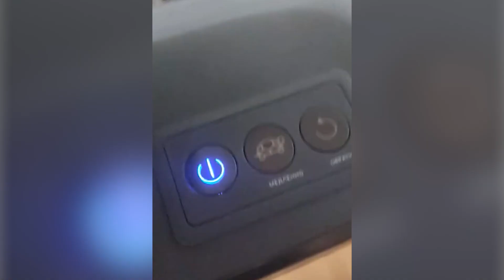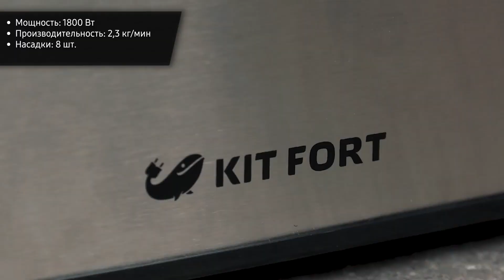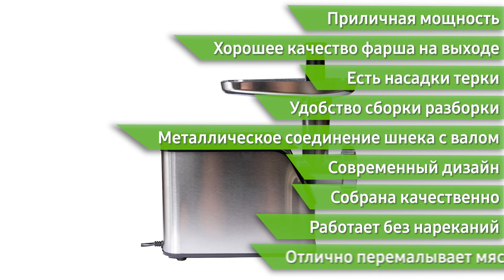Мясорубка Kitfort KT-2104